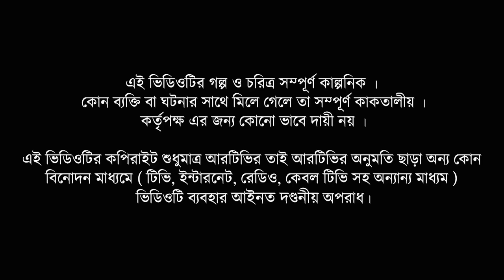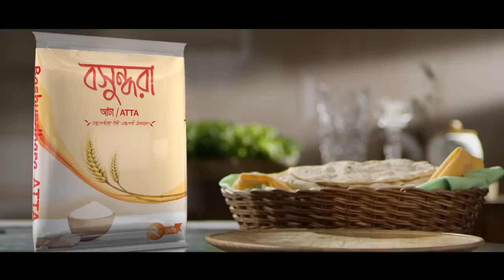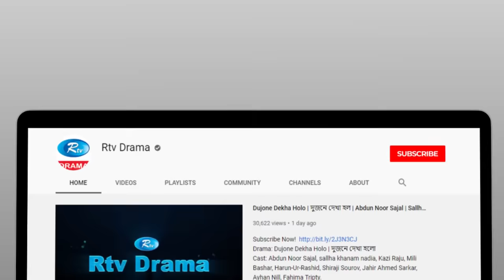Jomoj 13 (যমজ ১৩) | Eid Special Drama 2020 | Ft. Mosharraf Karim, Sabnam Faria | Rtv Drama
Drama : Jomoj 13 (যমজ ১৩)
Cast: Mosharraf Karim, Sabnam Faria
Script: Azad Kalam
Director: Azad Kalam